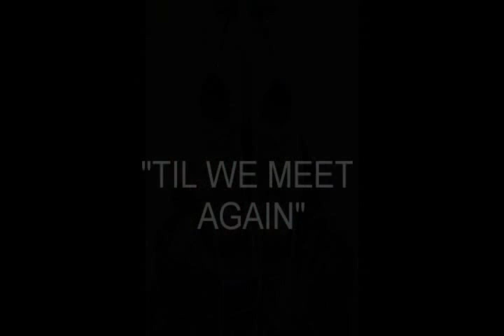D.J. Lafon ~ Flying Shoes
Some of the last works of artist, D.J. Lafon... His works will be on view at the Oklahoma State Capitol east wing gallery through May 8th, 2011.  Alan LaFon put together this tribute to his father.